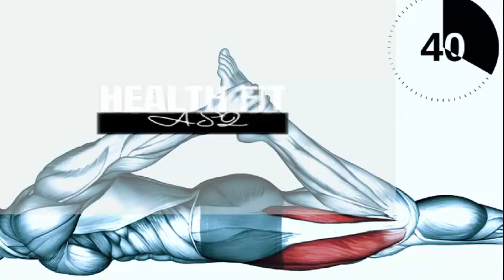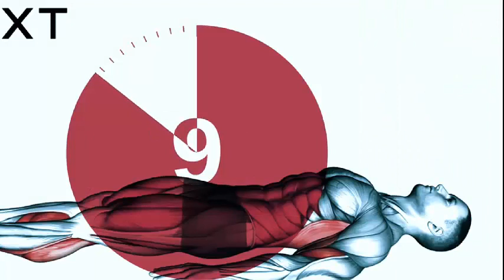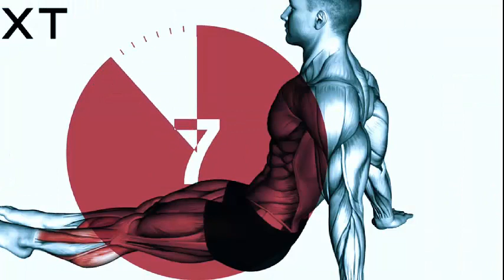Leg Muscle Stretching Exercises | Health Fitness